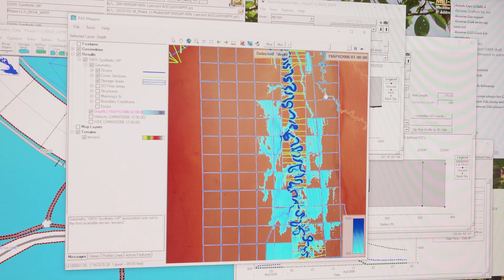Moore Engineering- Stormwater Overview Video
To learn more about Stormwater and how Moore Engineering can help,

RTK59WYMVZIQNG53